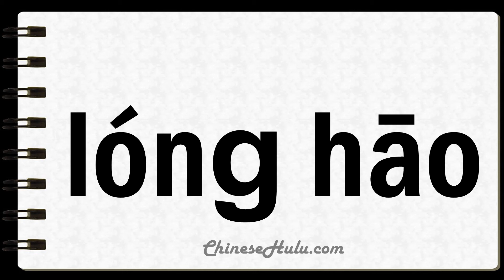How to Say Tarragon in Mandarin Chinese